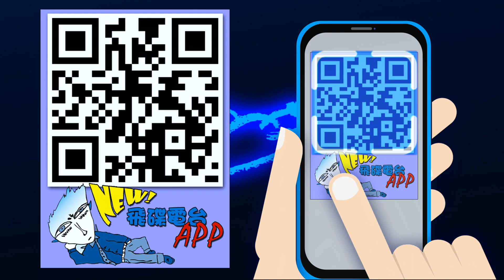飛碟聯播網《生活同樂會》 蕭彤雯 主持 2023.04.21 神秘的靈擺占卜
04月 21日 星期五

🎈一同GetLucky
主題：神秘的靈擺占卜
來賓：星星王子

生活中遇到各種難題、關卡，難免感到迷惘，
有時會想藉由占卜的方式來釐清方向。
占卜方式可能是抽塔羅牌、或是擲笅求籤，
還有一種自古流傳的方法──「靈擺」。

‼️大臺北地區：FM92.1
‼️竹苗、花東地區：FM91.3
‼️中彰投、宜蘭地區：FM89.9
‼️雲嘉地區：FM90.5
‼️高屏地區：FM103.9
‼️澎湖地區：FM89.7